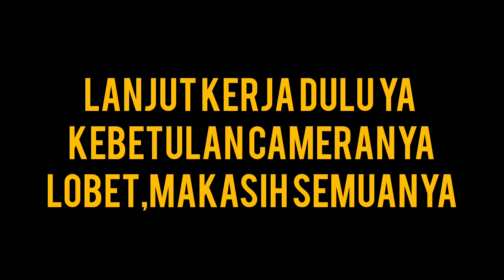8bok kepiting bakau penenan nelayan hari inil 8 boxes of mangrove crabs that fishermen harvest today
8bok kepiting bakau penenan nelayan hari inil 8 boxes of mangrove crabs that fishermen harvest today

video tentang kegiatan jualbeli kepiting bakau,bisniskepiting,edukasi kepiting.

iki craber adalah sebuah wadah penyalur jual beli kepiting bakau kualitas local dan export dengan harga yang pruktuaktif stiap tahunnya iki craber siap mengawal untuk pengepul di setiap daerah yang ingin menjual kepiting bakaunya ke jakarta.

iki craber is a channel for selling and buying mangrove crabs of local and export quality at a price that is productive every year.